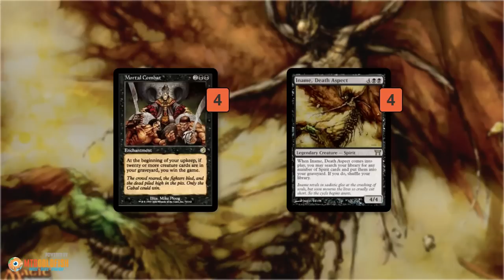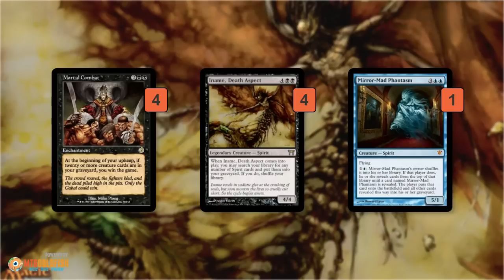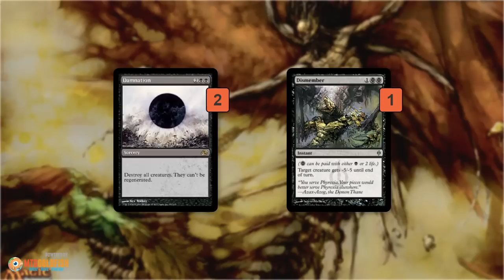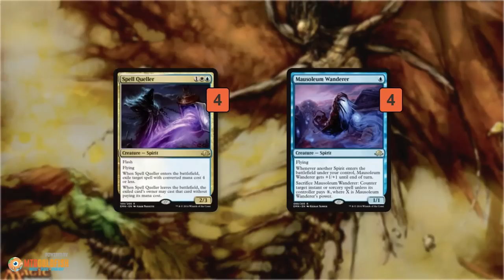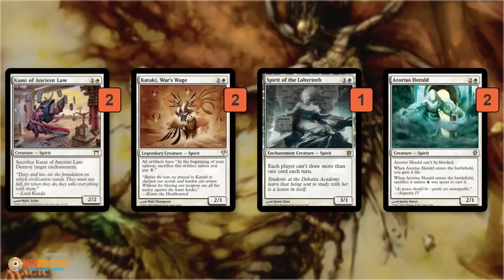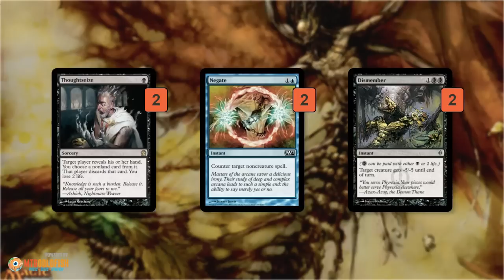Against the Odds: Mortal Combat Spirits (Deck Tech)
Seth introduces this week's Against the Odds deck, looking to win by getting 20 (or more) creatures in the graveyard to trigger Mortal Combat in Modern!